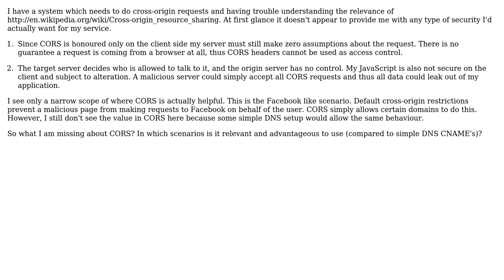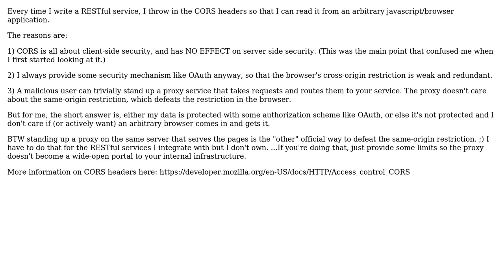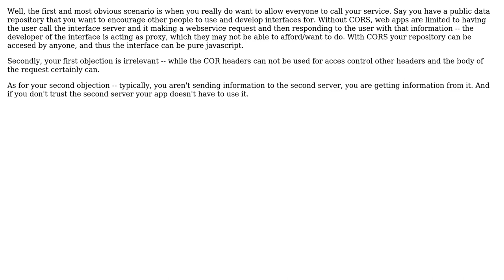Software Engineering: What is the applicability of CORS? (2 Solutions!!)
Software Engineering: What is the applicability of CORS?

With thanks & praise to God, and with thanks to the many people who have made this project possible! | Content (except music & images) licensed under CC BY-SA | Music | Images & others | With thanks to user sea-rob user jmoreno user gnat user edA-qa mort-ora-y and the Stack Exchange Network Trademarks are property of their respective owners. You are responsible for your own actions.